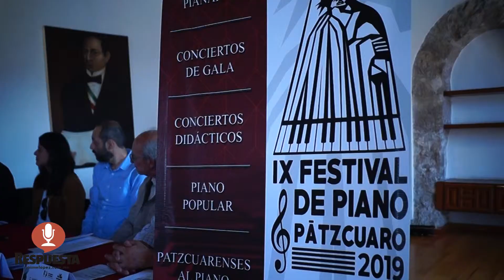FESTIVAL DE PIANO EN PÁTZCUARO 2019